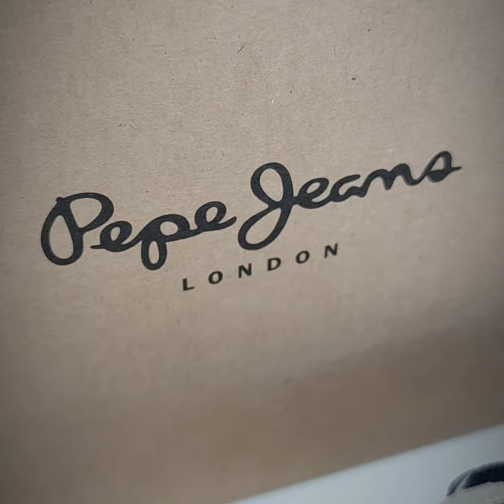Sapatilhas PEPE JEANS Britt Man Basic White